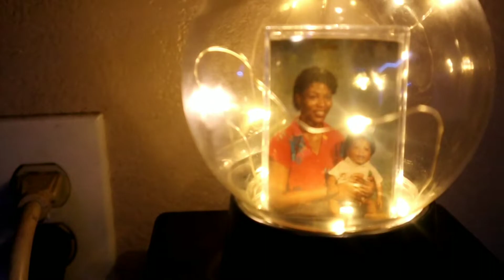Bennie Webster - Transcendent (Official Video) shot